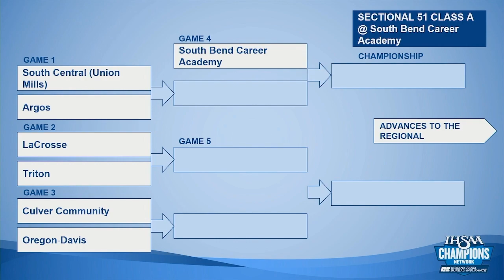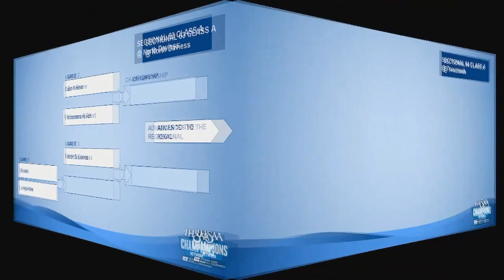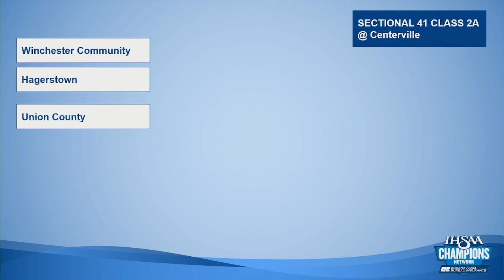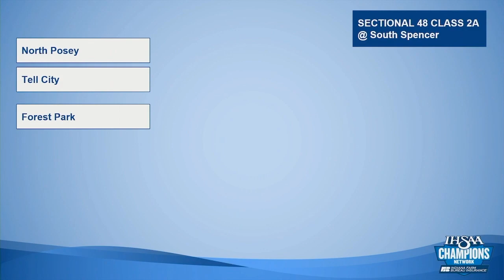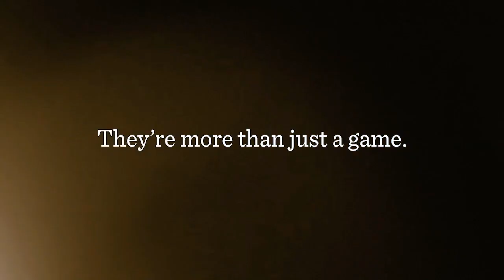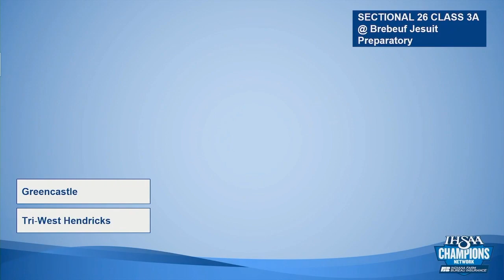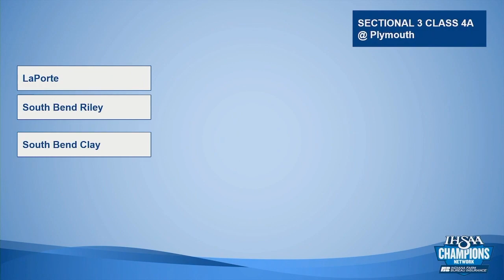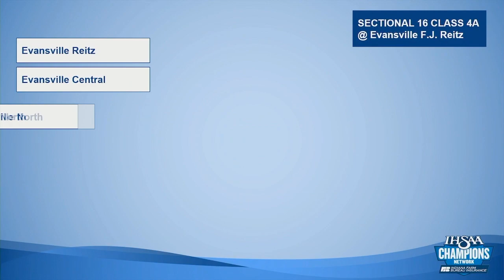2019 @IHSAA Baseball Sectional Pairings Show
2019 @IHSAA Baseball Sectional Pairings Show